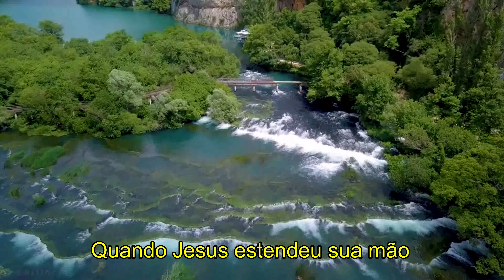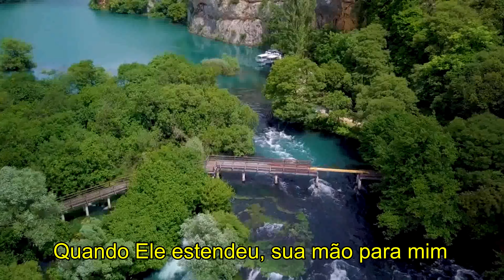Quando Jesus estendeu a sua mão - Narcizo Lucena e sua Harpa 4K